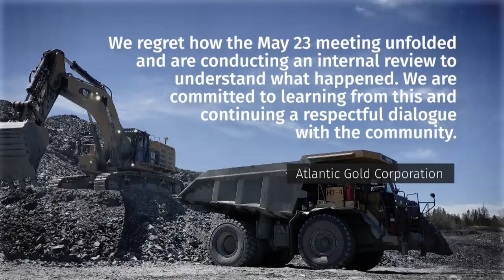Canadian workers move East for gold-mine jobs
Atlantic Gold plans to hire hundreds of workers for a proposed open-pit gold mine near the community of Sherbrooke on Nova Scotia's Eastern Shore, but the plan is meeting resistance as a man was roughly arrested Thursday at a public meeting about the mine.